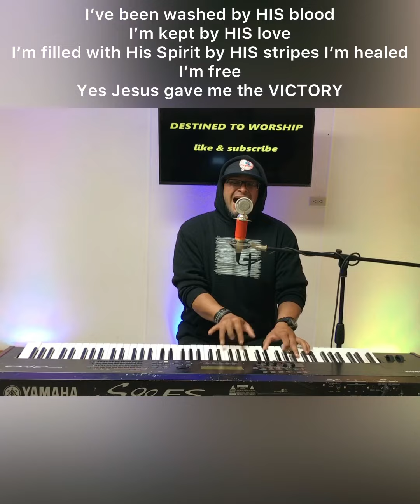OVERCOMER by Eddie James